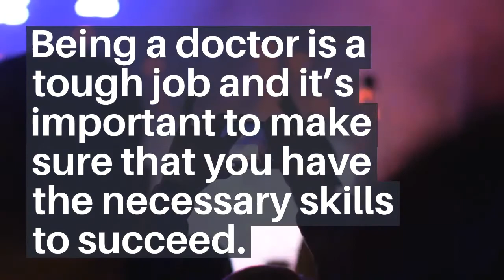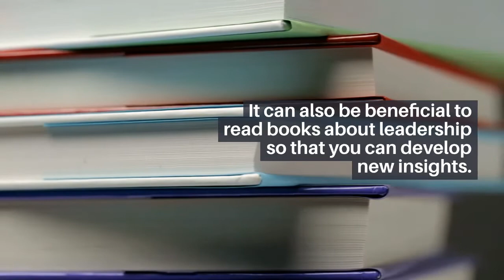Leadership Skills In The Medical Community By Bardya Naeini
Being a doctor is a tough job and it’s important to make sure that you have the necessary skills to succeed. Doctors spend many years in medical school just getting ready to start treating patients. Some don’t realize that it is also beneficial to consider undergoing leadership training. Read on to learn why doctors need leadership training.

Doctors Are Leaders

Doctors can be considered to be important leaders in the community. They are the leaders of specific medical facilities in many ways. Almost all physicians will take on a leadership role in some capacity. If you don’t understand how to be a leader, then you might have a difficult time segueing into your role.

Leadership training can be useful because it teaches you how to be a leader. This type of training helps doctors to develop specific skills that will make them more effective when they have to lead others. Many of these leadership principles can even be applied when treating patients. Being a great leader and being a great doctor isn’t all that dissimilar when you consider the qualities that someone needs to possess.

Leadership Skills Can Help to Solve Problems

Having leadership skills can help doctors to solve various problems that they might face. Developing leadership skills can teach them how to lead a team and it’ll make it easier to get the most out of everyone on that team. It’s also great for when doctors need to address issues such as resolving conflicts, coaching staff members, and dealing with employees that aren’t performing well. If you take the time to focus on leadership training, then these situations will be much easier to solve.

Some doctors might want to consider taking leadership courses on the side when they have some free time. It can also be beneficial to read books about leadership so that you can develop new insights. If you can work to become a strong leader, then you will be able to work as a doctor with greater ease. Leadership training truly does matter and doctors should look into it to get the best results.